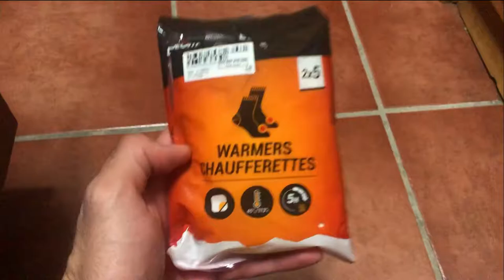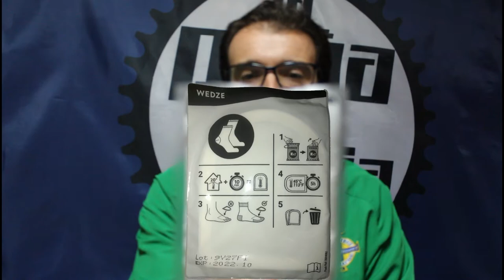PARCHES ADHESIVOS CALEFACTABLES DECATHLON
Lo del frío se nos está yendo de las manos, así que para combatirlo he decidido comprar estos parches calefactables del Decathlon, aunque con un resultado que no era el esperado